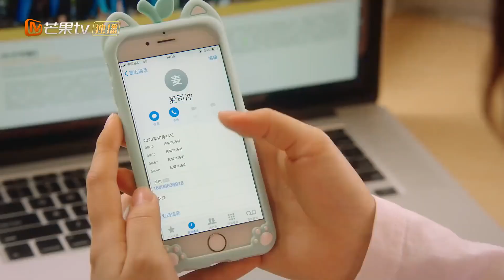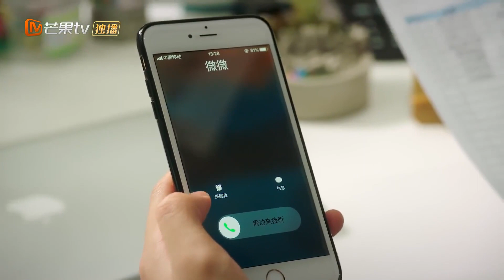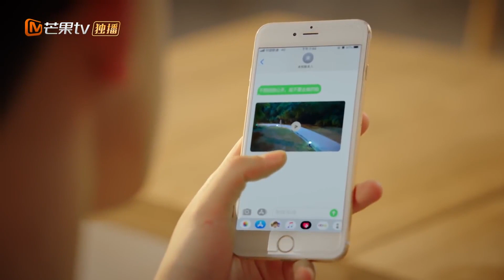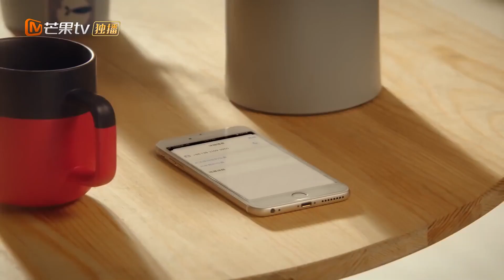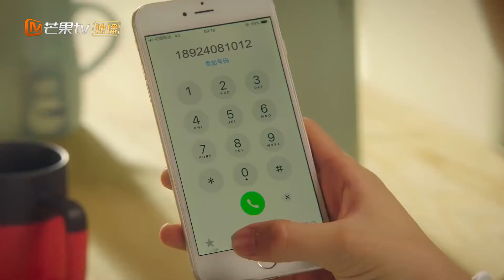ENGSUB【心動的瞬間✨】▶ EP20 怪力少女撲倒冰山校草#張凌赫 眼神對視一秒來電💘｜👙元氣少女假裝落水，不料學霸一眼看穿，將計就計人工呼吸親吻拉絲💋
▶▶正片全集Full EPs （10:00pm, GMT+8 ）準時更新🍭
ENG SUB【心動的瞬間✨Sparkle Love】怪力少女撲倒冰山校草#張凌赫 眼神對視一秒來電💘｜👙元氣少女假裝落水，不料學霸一眼看穿，將計就計人工呼吸親吻拉絲💋｜FULL

💬劇情簡介
        天生帶電的少女梅微微，稍不注意就會讓被電的男生對她產生一見鍾情的感覺。 帶電的體質在梅微微的成長過程中帶來了不少麻煩，因此她在上大學後極力隱藏自己帶電的秘密，希望成為人群中不被關注的小透明。 不料，剛入學不久就陰差陽錯地「電」到了張凌赫飾演的校園男神麥司衝，外表張揚、內心純粹的麥司衝對梅微微一見鍾情，並且大張旗鼓地向她發起了戀愛攻勢。 運動健將麥司衝開啟無腦倒追模式，啼笑皆非的追愛之路酸爽甜燃，分分鐘讓你感到“自己戀愛了”
🔢集數：24集

0:00【心動的瞬間✨Sparkle Love】
5:00 怪力少女撲倒冰山校草#張凌赫 💋將計就計人工呼吸親吻拉絲